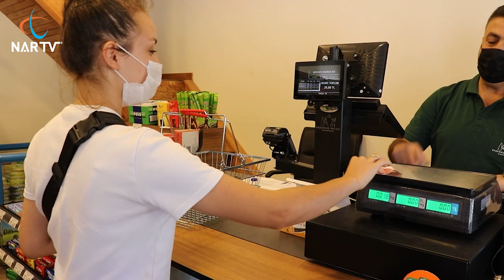BAŞKONUŞ'TA ALIŞVERİŞ BAŞLADI!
Kahramanmaraş'ın doğal güzelliklerinin başında yer alan Başkonuş Yaylası, endemik bitki örtüsü ve sık orman yapısıyla ülkenin farklı yerlerinden gelen insanların ilgisini çekiyor.

Her alanda farklılık oluşturan, kaliteli ve güzel hizmetler veren Başkonuş ailesi, örneklik teşkil eden yeniliklerine bir yenisini daha ekledi. Yayla'ya gelen ziyaretçilerine Başkonuş Market'i hizmete sundu.

Marketin raflarında temel ihtiyaç malzemelerinin yanı sıra Kahramanmaraş tarhanası, çöreği gibi yöresel ürünler gibi doğal ve organik gıda ürünleri de raflarda yerini aldı.